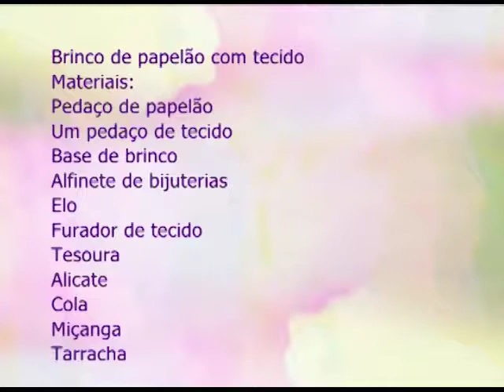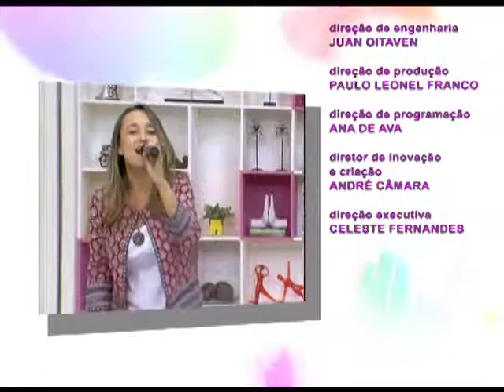ESPAÇO FEMININO - COMO MUDAR O VISUAL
14/06/2017

Hoje no Espaço Feminino um bate-papo tudo de bom sobre: "Como mudar o visual?!"
Para falar desse assunto Luana Câmara recebe a Designer de sobrancelhas e visagista, Adriana Torres e a Maquiadora Mariana Zacarias.
No artesanato a artesã Jupira Bispo vai ensinar a fazer um Brinco de papelão com tecido.
No musical contamos com a presença da cantora Ester Lima

Mídias Sociais